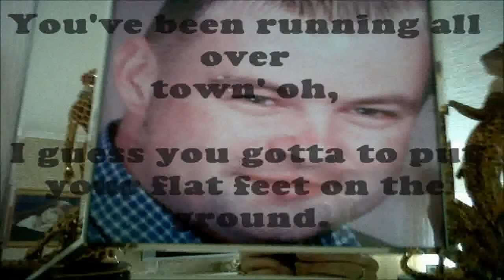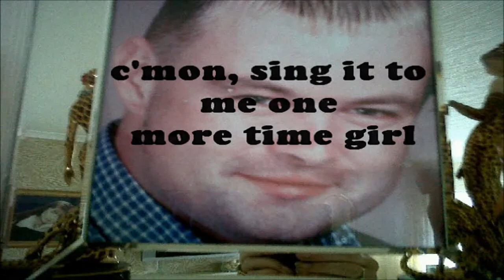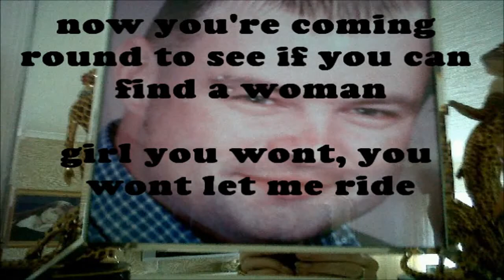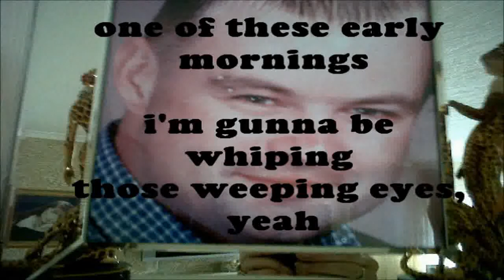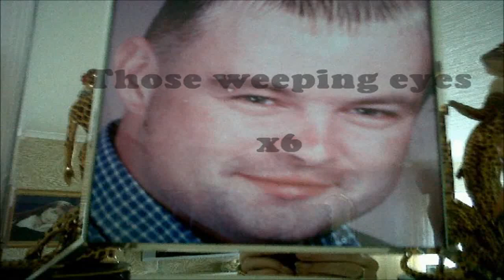mustang sally (cover - Robert Bainbridge)